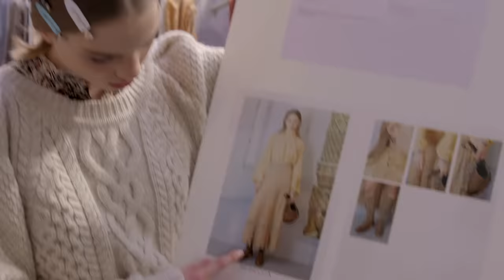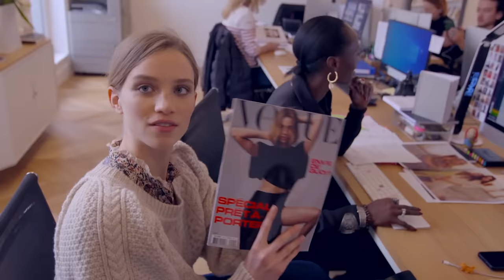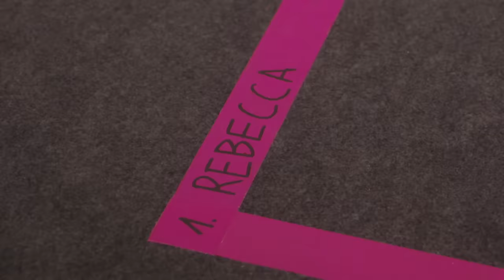24 Hours At Paris Fashion Week With Top Model Rebecca Longendyke | Vogue Paris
Vogue Paris followed coverstar Rebecca Longendyke for 24 hours last season at Paris Fashion Week to see what life is really like behind the scenes for a top model. And who better than the model who walked the most shows to show us life behind the curtain as we went with her from Chloé to Paco Rabanne to Isabel Marant via a trip to Wild & The Moon and her model agency Women Management Paris.

Director - Albert Oziouls
Journalist - Josh Arnold
Editor - Redouane Boujdi, Albert Oziouls
Mix - Manuel Lormel